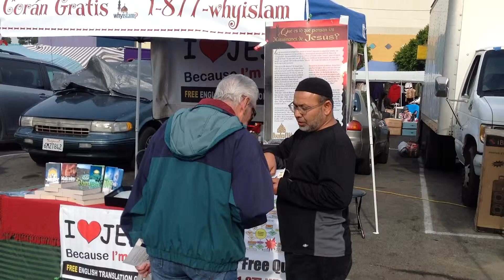WhyIslamLA Roadium Market 15 2014 c